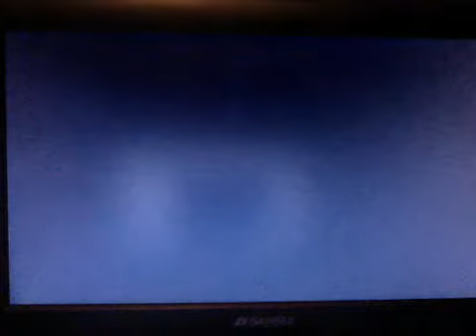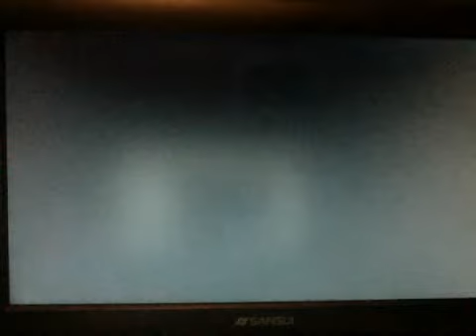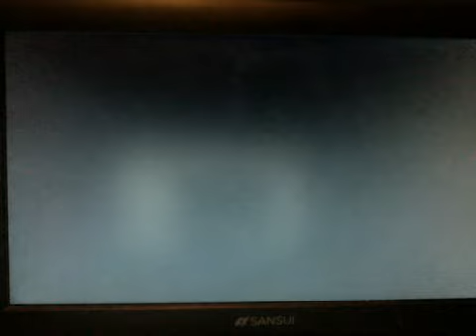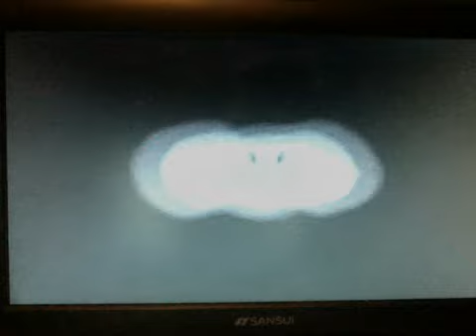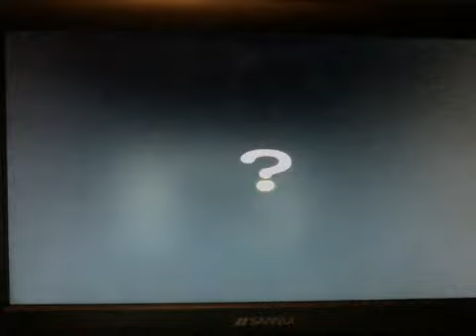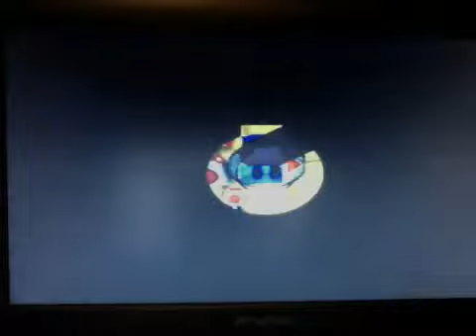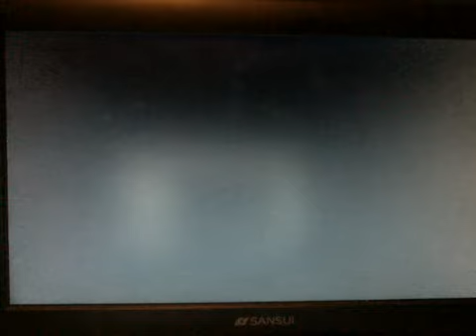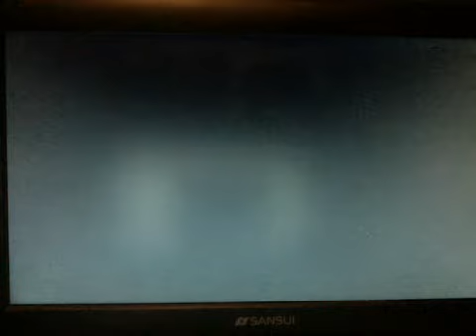Mario Party 1 Episode 6- The Super Episode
I decide to record during the Super Bowl for who knows why. So we start with Wario's Battle Canyon in this episode.